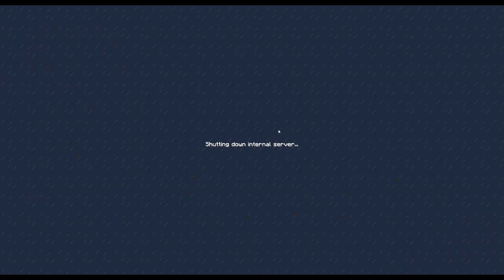Gregtech - New Horizons - Hardcore - Season 5 Episode 84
- Version 2.5.1

- Rules:

  - No questbook
  - No looting from treasure chests, except required quest items
 (overworld, nether, twilight)

Changes:

- SpecialMobs:
  - Ghost Spiders: Disabled
  - Witch Spiders: Disabled
  - Enderman Griefing = False
- Witchery:
  - Generate Structure: Disabled
- Natura
  - Redwood Trees: Disabled (huge tree)
- RandomThings
  - Bloodmoon: Disabled
- Gregtech
  - Pollution: Disabled

Mods Added:

  - ServerUtilities

Mods Removed:

  - Roguelike Dungeons

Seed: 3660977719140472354